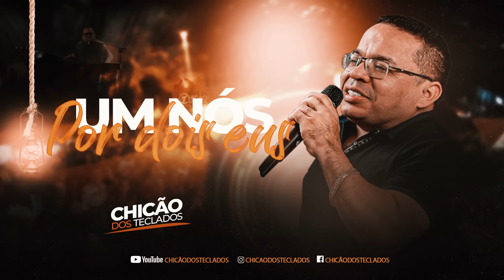Chicão dos Teclados Um Nós Por Dois Eus - Repertório 2022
Ative as notificações e fique por dentro de todas as novidades e lançamentos

Shows: MARON PRODUÇÕES
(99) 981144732